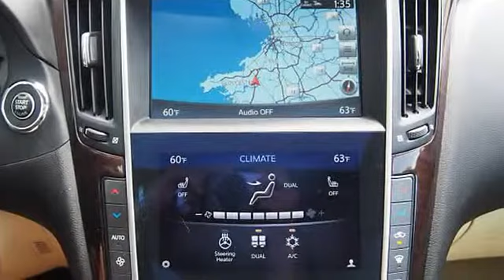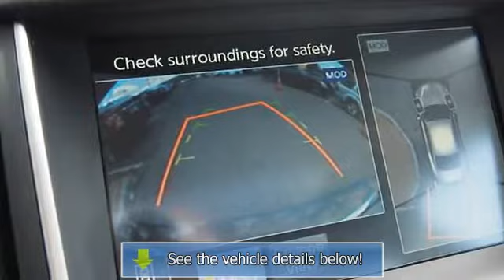2014 Infiniti Q50 - Kelly Infiniti - Danvers, MA 01923 - I0055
Kelly Infiniti
155 Andover St(Route 114)

For Sale: 2014 Infiniti Q50
VIN: JN1BV7AR3EM685680
Engine: 3.7L
Drivetrain: AWD
Transmission: AUTOMATIC
Mileage: 10,979
Color: Chestnut Bronze (exterior) Wheat (interior)

Features:
PRICED TO MOVE $1,700 below NADA Retail! Car Fax 1-Owner, Infiniti Certified, Excellent Condition, LOW MILES - 10,979! Moonroof, Heated Seats, Nav System, Aluminum Wheels, Dual Zone A/C, Satellite Radio, iPod/MP3 Input. CLICK ME! KEY FEATURES INCLUDE: Sunroof, All Wheel Drive, Heated Driver Seat, Premium Sound System, Satellite Radio, iPod/MP3 Input, Aluminum Wheels, Dual Zone A/C, Heated Seats. MP3 Player, Keyless Entry, Remote Trunk Release, Child Safety Locks, Steering Wheel Controls.  OPTION PACKAGES: DELUXE TOURING PACKAGE: Auto-Dimming Outside Mirrors w/Reverse Tilt-Down, 60/40 Split-Folding Rear Seats, center armrest pass-thru, Dual Occupant Memory System For Driver&apos;s Seat, mirrors and steering wheel settings, linked to individual intelligent keys, Power Tilt &amp; Telescopic Steering Column, Around View Monitor w/Moving Object Detection, front and rear park sensors, Direct Adaptive Steering, Maple Wood Trim, Rain-Sensing Front Windshield Wipers, NAVIGATION PACKAGE: Infiniti InTouch Navigation System, touch-screen, lane guidance and 3-D building graphics, SiriusXM Traffic w/real-time traffic information, Infiniti Connection, including one year subscription of safety, security and convenience features, voice recognition for navigation functions, including one-shot voice destination entry and mirror compass replaced by navigation compass, LEATHER SEATING PACKAGE: Leather-Appointed Seats, Driver Seat 2-Way Power Lumbar, ILLUMINATED KICK PLATES, INTERIOR AMBIENT LIGHTING, ALL WEATHER PACKAGE W/SPARE TIRE PACKAGE: Trunk Protector, All-Season Mats, INFINITI WELCOME LIGHTING. Serviced here, Non-Smoker vehicle, Originally bought here, Clean Car Fax report!  WHY BUY FROM US: We Make It Easy. If we advertise it, we&apos;ll have it when you get here. It&apos;s easy, it&apos;s honest and it&apos;s guaranteed! Please confirm the accuracy of the included equipment by calling us prior to purchase.